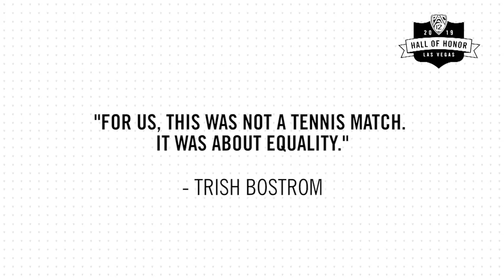2019 Pac-12 Hall of Honor inductee: Washington tennis great Trish Bostrom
One of the first standout players in Washington’s tennis program, Trish Bostrom was also an early pioneer in women’s sports. Bostrom was an instrumental advocate for gender equity in collegiate sports before the implementation of Title IX in 1975, growing up playing tennis and earning a spot on the boys’ team at Chief Sealth High School in Seattle. However, a ruling by the Metro League denied her a chance to compete. After enrolling at UW, Bostrom argued for and earned a chance to try out for the Huskies’ men’s team in 1969.